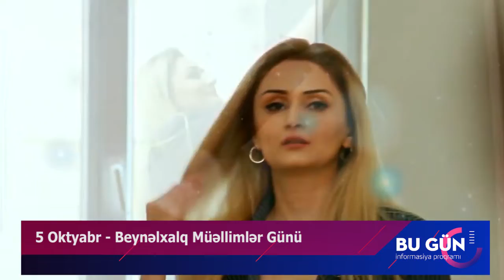5 0ktyabr Beynəlxalq Müəllimlər Günü DÜNYA TV